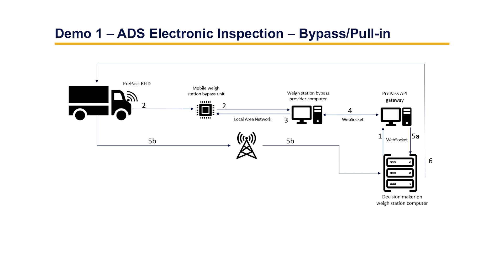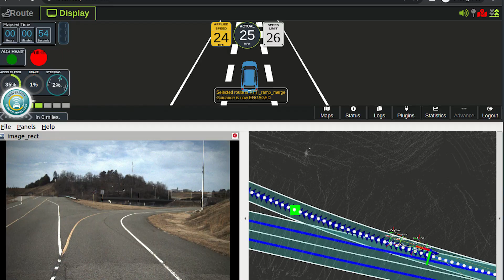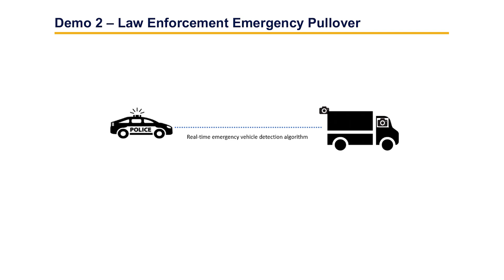Automated CMV Inspection Demonstration and Evaluation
The development of automated driving systems is both an enormous opportunity and a challenge to those who create the policy and inspection processes that ensure the safety of both commercial motor vehicles (CMV) and those they share the roads with. CMV safety is a primary concern of the Federal Motor Carrier Safety Administration (FMCSA). FMCSA’s Advanced Technology Division has actively participated in, and provided support to, research initiatives that explore opportunities for using technology to improve CMV safety in support of the Agency’s mission of reducing truck and bus crashes on the Nation’s roadways.

FMCSA is collaborating with the Federal Highway Administration, the Volpe National Transportation Center, and the Maritime Administration to perform multi-modal freight research for the safe integration of automated CMVs into the transportation network. As part of these efforts, FMCSA funded research through their Automated CMV Evaluation, or ACE, Program to explore and demonstrate proof-of-concept applications, communication methods, and inspection technologies. These tools facilitate electronic safety inspections of ADS-equipped CMVs and safe interactions with law enforcement vehicles encountered on public roadways, at borders, and at other fixed enforcement locations.